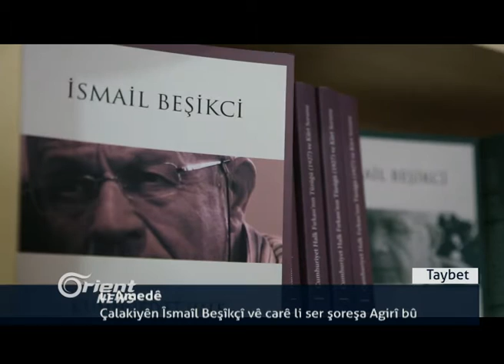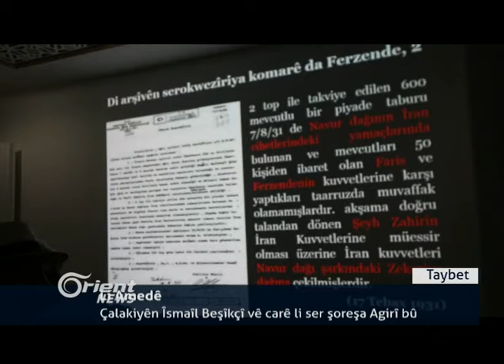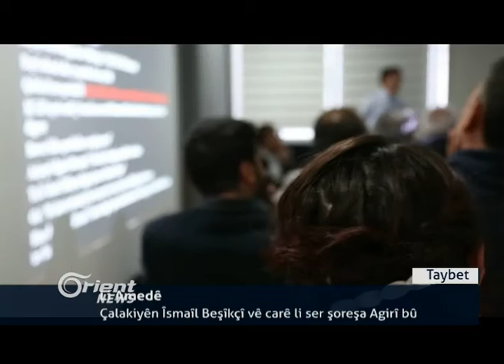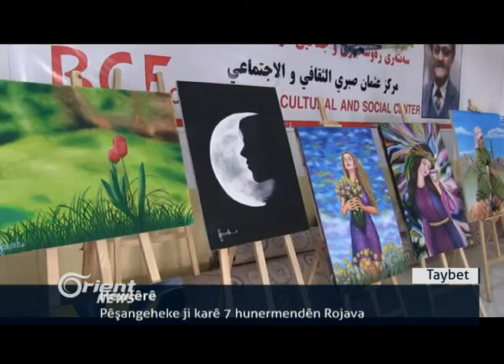Li Nisêbîn Kuştina 2 leşkerên Tirk di teqîna mayînekê de